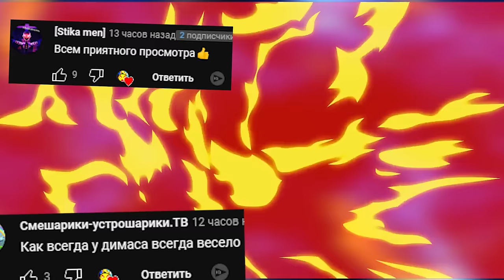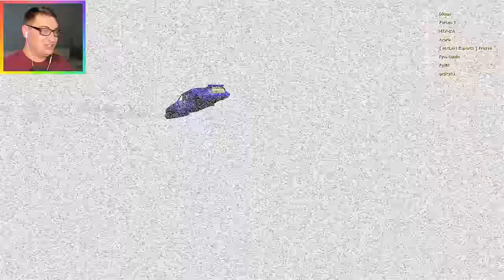ЧЕЛЛЕНДЖ ПОПРОБУЙ НЕ НАЕХАТЬ НА МИНУ SANDBOX ГАРРИС МОД ► Garry's Mod